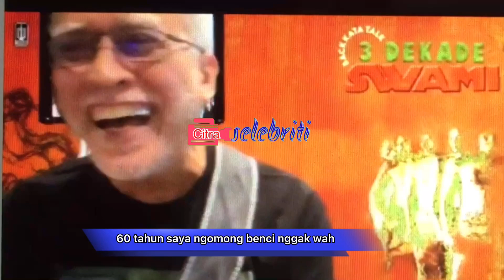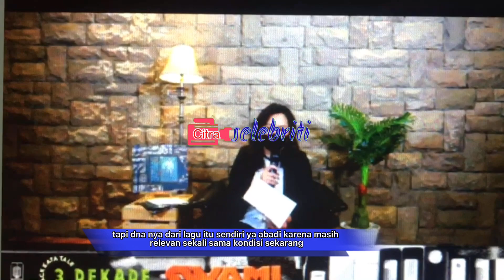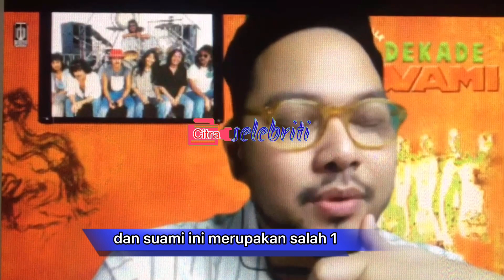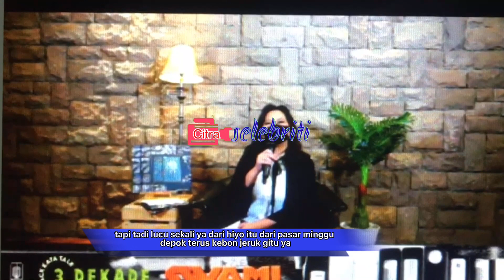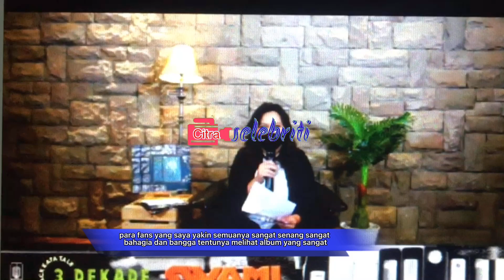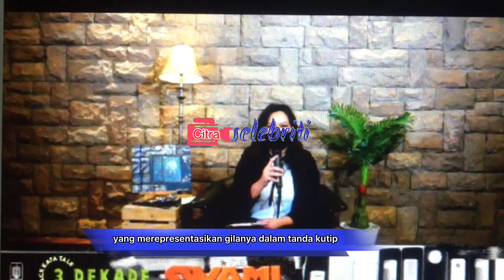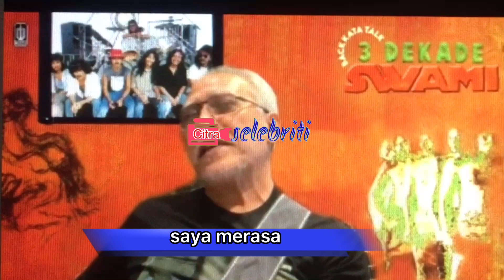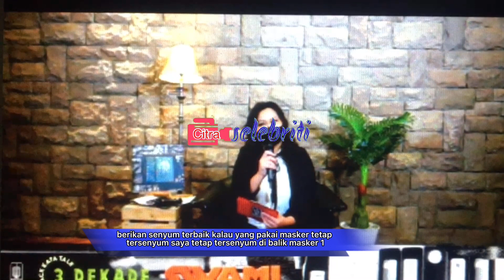Merayakan 3 Dekade SWAMI Ini Kata Iwan Fals, Sawung Jabo, Setiawan Djody dan Indrawati Widjaja